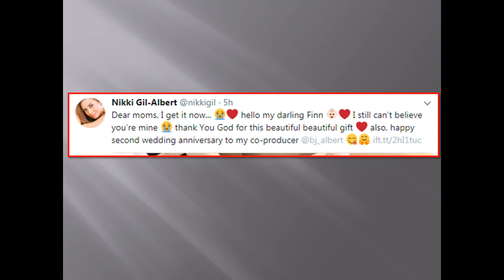NIKKI GIL - GIVES BIRTH TO A VERY CUTE BABY BOY!!!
Actress Nikki Gil gave birth to a cute baby boy! His name is FINN. Today is their 2nd Wedding Anniversary too! Congrats BJ & Nikki!